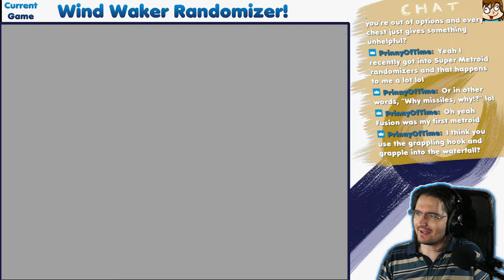[2021/07/15] I want to sail the seas, but chat wants me to not - Crowd Control Wind Waker!